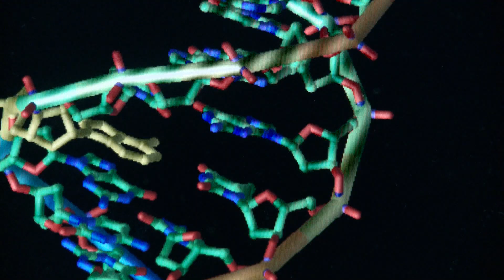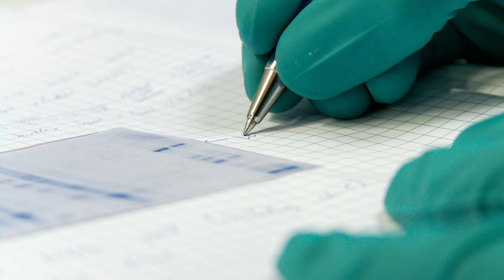Hvad er en biokemiker?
Find ud af, hvad det vil sige at læse biokemi på Københavns Universitet.